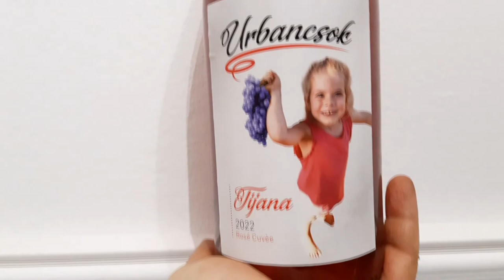Rosé bor készítése házilag. (trailer)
2022-ben megcsináltam életem első Rosé borát. Amit a kislányomról neveztem el. Mivel ez egy "hogyan készült" videó lesz, így a nagy film majd csak később lesz látható. Addig is itt van egy kis ízelítő a fimből.

Üdvözlettel: @UrbiHobbikertesz